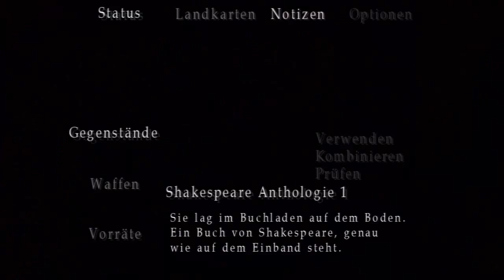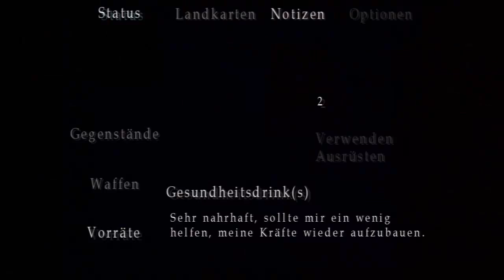Let's Play Silent Hill 3 [Part 3/ PS3/ HD/ german] - Fremde Welt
Plattform: PC (PS2)
Genre: Survival Horror
Untergenre: Action-Adventure
Release: 23. Mai 2003
Publisher: Konami
Entwickler: Konami Computer Entertainment Tokyo
USK: Freigegeben ab 16 Jahren PEGI: Ab 18 Jahren